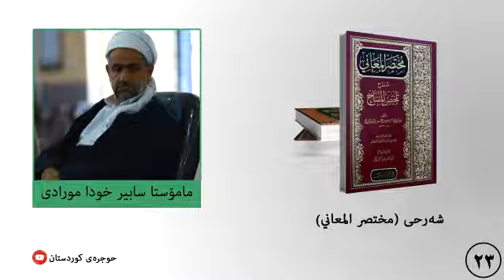مختصر المعاني ٢٣ أقسام المجاز العقلي